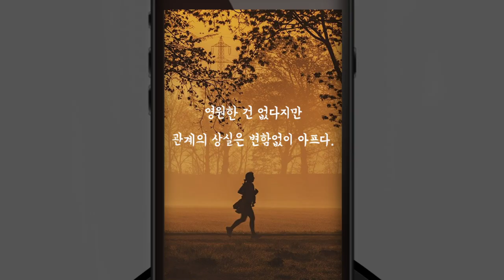MBTI 유형별 절대 안할 것 같은 행동